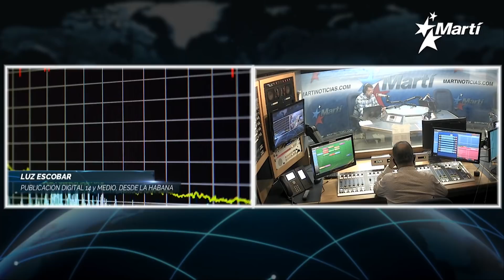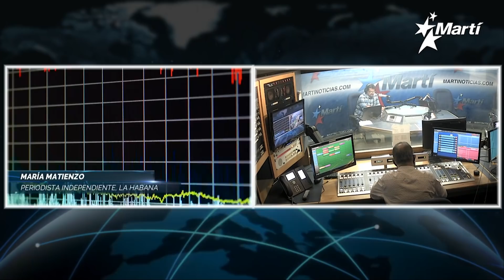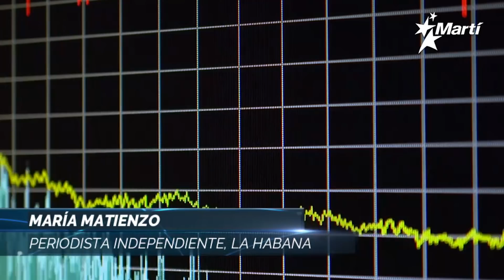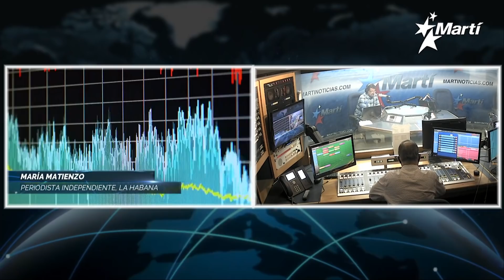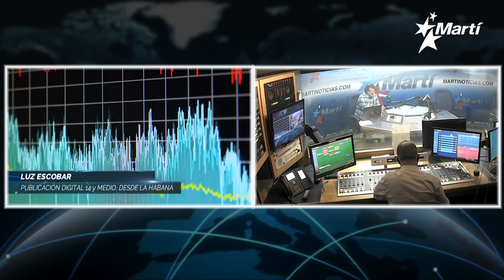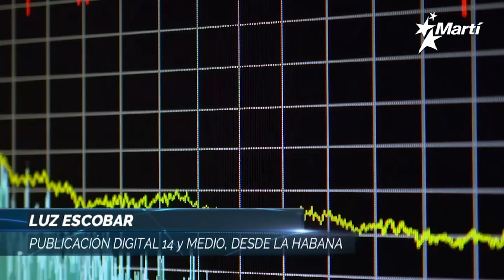Las Noticias Como Son del 9 de agosto 2021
Hoy, en la tertulia de Las Noticias Como Son, el Gobierno llama a invertir en la Isla a los cubanos residentes en el exterior; Cuba consigue el récord mundial de los vacunados contagiados por COVID-19 y reparaciones, libretas de abastecimiento, trabajo para los jóvenes y tal vez gas: lo que ha conseguido la Güinera tras tirarse a la calle el 11J.